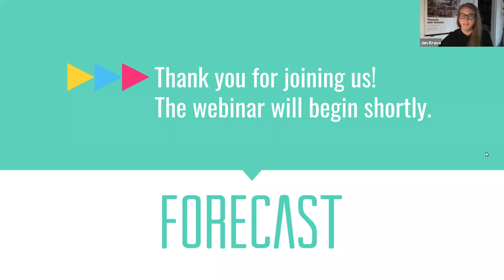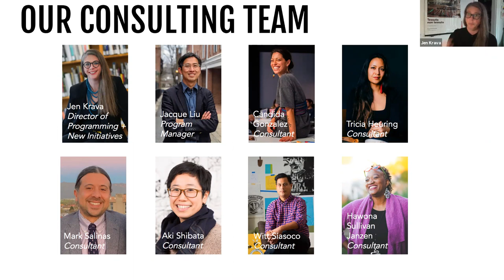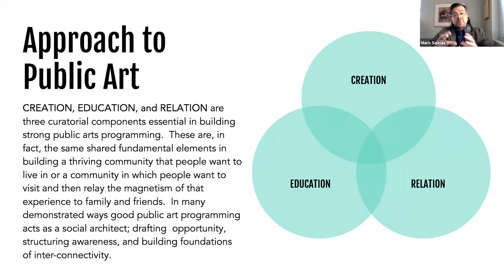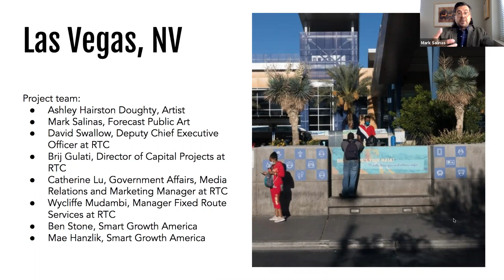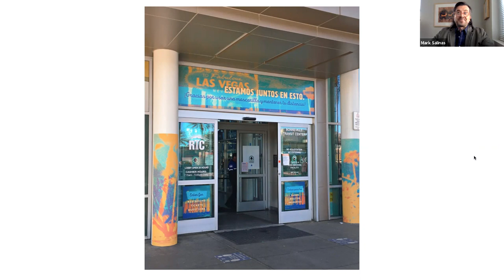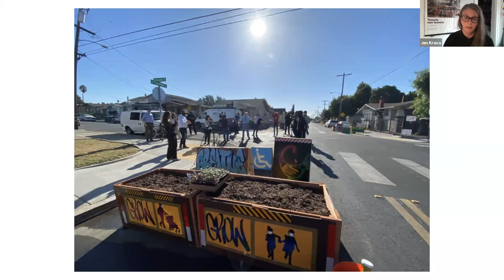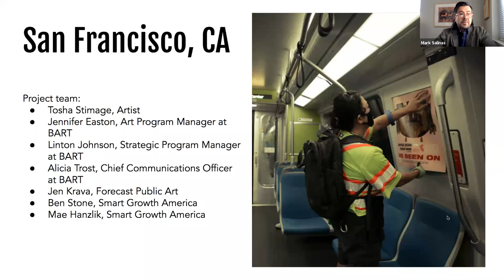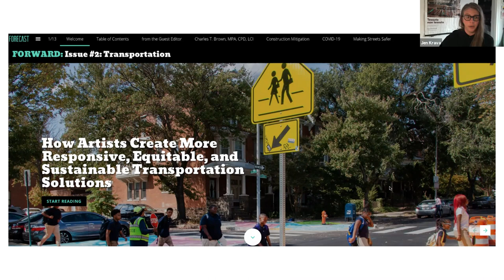Making It Happen: Artists & Transportation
Learn how to include artists in transportation projects, with practical info about how artists and transportation entities work together

Are you a transportation or transit agency thinking about working with an artist to address your larger goals or challenges? Are you an artist interested in working on transportation projects, but don't know how to start? Join Forecast Public Art experts Jen Krava and Mark Salinas as they walk through their creative process on the Arts + Transportation Rapid Response project with Smart Growth America, and provide practical information about how artists and transportation entities can work together.

A section on bringing creativity to DOTs, included in the FORWARD Transportation issue

A description from Smart Growth America on Tosha Stimage's mask project with Bay Area Rapid Transit project

Forecast’s process selecting artists for this project, and descriptions of each project

Thank you to our funders! This activity is made possible by the voters of Minnesota through a Minnesota State Arts Board Operating Support grant, thanks to a legislative appropriation from the arts and cultural heritage fund.